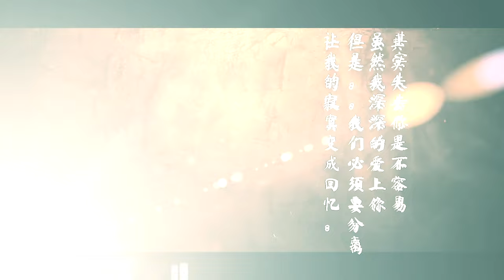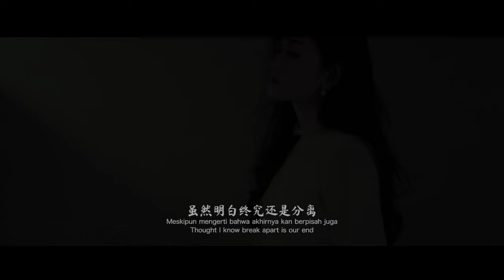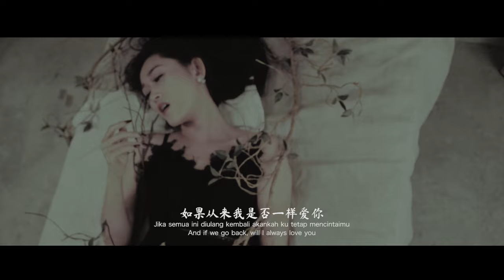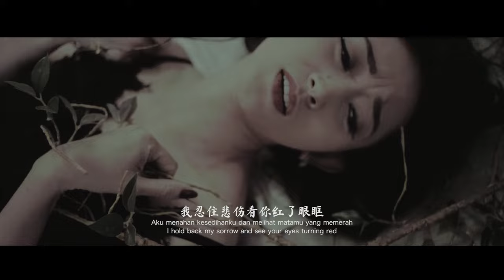HUI SHOU 挥手 ORIGINAL SONG Helen Huang - Lagu Mandarin Lirik Terjemahan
Finally I proudly present my first Original Single
ORIGINAL SONG Helenism Huang 挥手 Hui Shou Official Music Video
This song special to all of my family, my friends.
Thankyou for all of your endless support and love.

Pembuatan Single ini memakan waktu hampir 5 bulan, yang melibatkan banyak Professioal Team untuk menghasilan karya ini. Terlebih dalam masa pandemi dengan segala keterbatasannya, kami berusaha menyajikan hasil yang semaximal mungkin.
Maka senang sekali Saya dapat membagikan karya positif ini kepada teman-teman semua. Semoga karya-karya Helen selalu dapat di terima oleh Anda semuanya melalui support & dukungan Like, Positif Comment & Share dari teman-teman semua. Terimakasih 🤍

Huī Shǒu  挥 手
Original Song By Helen Huang

Lirik

Suī rán míng bái zhōng jiù hái shì fēn lí
Wǒ jué bù hòu huǐ dāng chū ài shàng nǐ
Nǐ céng gěi wǒ de suǒ yǒu měi lì
Huì yǒng yuǎn liú zài wǒ de jì yì lǐ

Suī rán shuō guò gāi jiāng bǐ cǐ wàng jì
Wǒ xiǎng wǒ gēn běn wàng bù liǎo nǐ
Jiù suàn suì yuè bǎ wǒ lǎo qù
Yě cā bù diào wǒ men de huí yì

Wǒ rěn zhù bēi shāng kàn nǐ hóng le yǎn kuàng
Nǐ zhuāng zuò jiān qiáng lèi què wúfǎ duǒ cáng
Nǐ bào zhe wǒ chén mò le hǎo jiǔ
Wǒ shén me huà yě shuō bu chū kǒu
Dī tóu huī shǒu jiā shēn wǒ men de shāng kǒu

Rú guǒ bì qù yào fēn kāi
Jiù suàn wú fǎ zài liú zhù nǐ
Ràng wǒ kū gè tong kuài
Kàn nǐ màn man de lí qù
Huī shǒu hái shě bu dé fang shǒu
Què yòu gǎi biàn bù liǎo jié jú
Rú guǒ cóng lái
Wǒ shì fǒu yī yàng ài nǐ

Singer : Helen Huang
Song Writer : Julius Shen
Mixing & Mastering : Kevin Chensing
Recording : KMS Studio
Artwork Designer : Anshen
MV : Allure Pictura